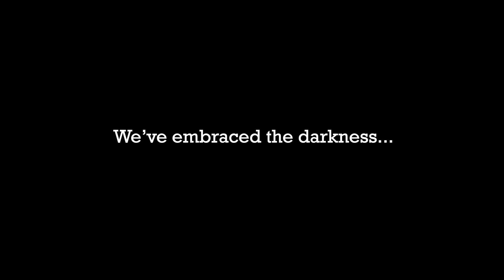Ardmore - Run In The Dark 2018